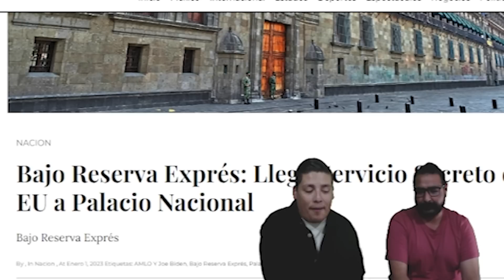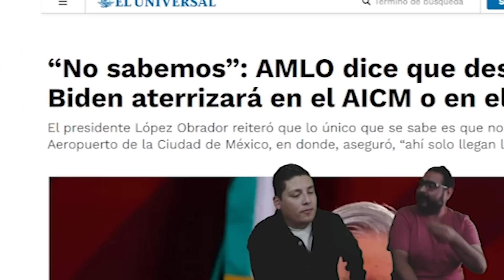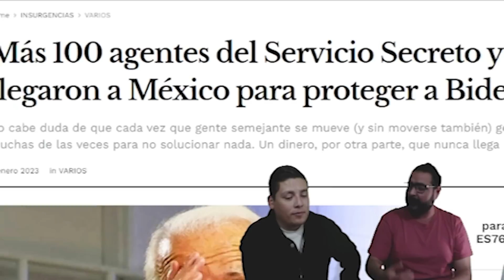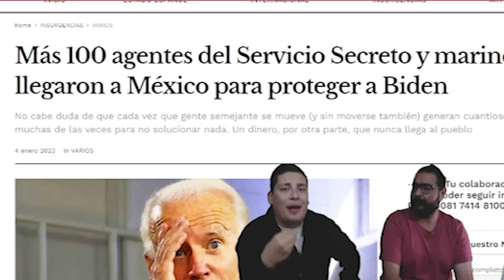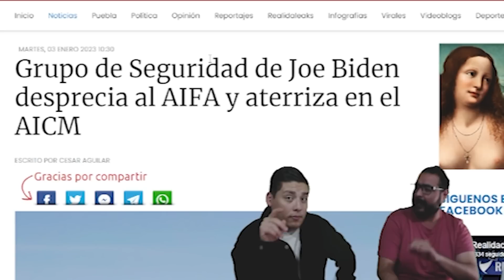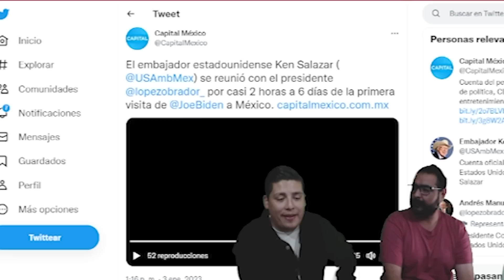M4LD1T1SIMO‼️ESTO ACABA DE HACER AMLO Y ESTADOS UNIDOS EXPLOT4 ¡SE DESTAPÓ LA CLOACA! URGENTE